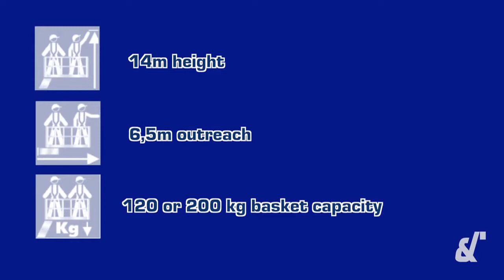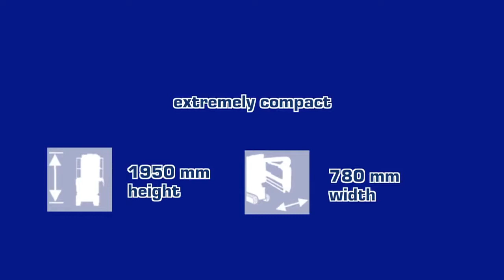SCHULER & SCHULER AG - Octopussy CLASSIC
Wer kennt sie nicht, die Octopussy von OIL & STEEL? Die Octopussy CLASSIC ist eine Heavy-Duty 'Baumaschine'. Alles vollhydraulisch, wenig Elektronik und daher äusserst robust. SCHULER & SCHULER AG ist die Generalvertretung von OIL & STEEL für die gesamte Schweiz. Rufen Sie uns ungeniert an, wir stehen Ihnen mit Rat und Tat zur Seite. Tel.